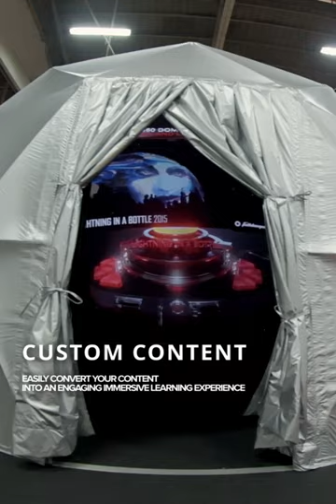The School Dome - fascinating way to show ED content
Rent a dome: shorturl.at/npGZ8